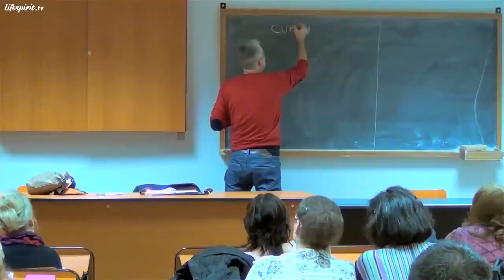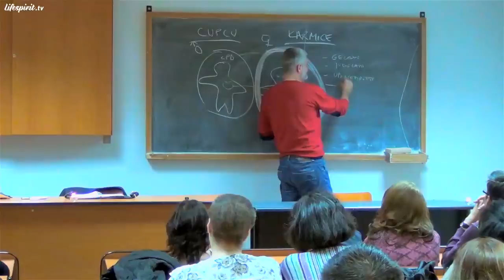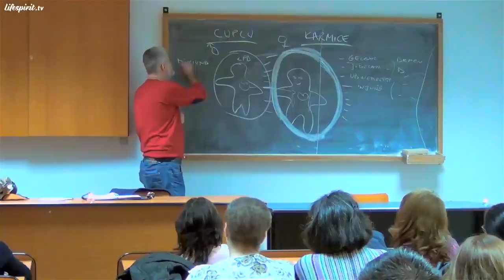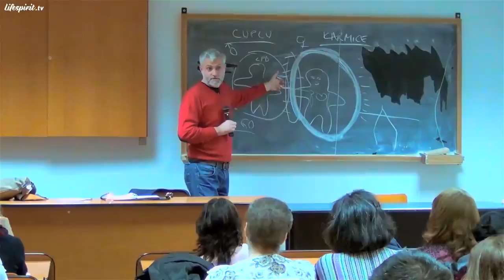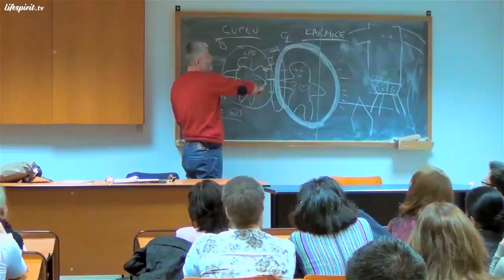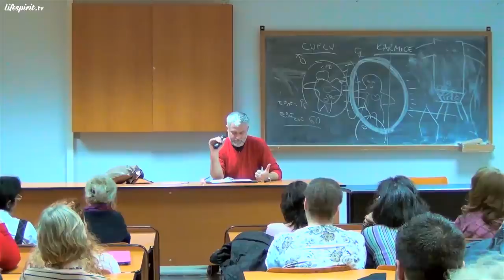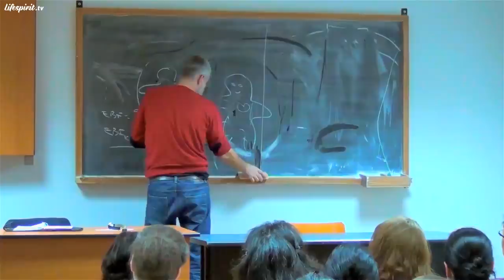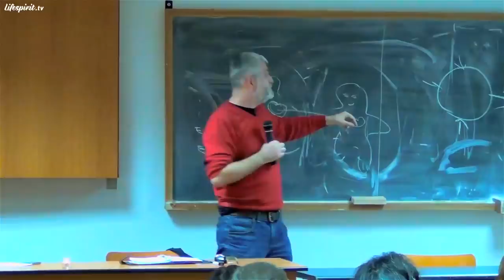Importanța relațiilor de cuplu în evoluția spirituală (cu subtitrare)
Episodul 72.
Data înregistrării: 02 Decembrie 2013.
Subtitrare limba română disponibilă.

Din cuprins:
- Căsătoria este o schemă de gândire iar scopul ei este terapia de grup
- Cartea "Cele cinci limbaje ale iubirii", scrisă de Gary Chapman
- Femeile, în general, sunt îndrăgostite de conceptul de familie
- Legea Iubirii este precedată de o perioadă de 1.000 de ani de pace
- Copiii părinților corporatiști, care sunt lăsați să stea cu bona, nu se simt iubiți de părinții lor
- Iisus Christos nu a blamat niciodată sexul
- Ispita sfârșitului lumii
- Necesitatea verificării corectitudinii Legii Ortodoxe
- Omul condamnă în ceilalți ceea ce este în el însuși
- Cea mai mare problemă este atunci când omul se obișuiește cu Răul și nu mai face nimic pentru a schimba asta în sens pozitiv
- Căsătoria cu Christos, miresele lui Christos și problemele pe care acestea le fac din neînțelegerea Vieții
- Extratereștrii și diversele entități care sunt venite de pe alte Planete, s-au născut pe Pământ tocmai ca să studieze și să înțeleagă de ce Dumnezeu a ales să coboare pe Pământ
- Un om nu poate să fie în alt loc în afară de locul în care este în momentul prezent
- Dacă Iisus Christos este modelul unui om, înseamnă că omul, care alege să creadă în El, are aceleași drepturi ca și El
- Dacă oamenii nu învață să-și gestioneze nevoile, frustrările și Umbra, toate acestea se vor manifesta prin copiii lor
- Luca 11:46, Iisus Christos: "Vai și de voi, învățători ai Legii. Pentru că voi puneți pe spinarea oamenilor sarcini grele de purtat, iar voi nici măcar cu unul din degetele voastre nu vă atingeți de ele."
- Luca 11:52, Iisus Christos: "Vai de voi, învăţători ai Legii! Pentru că voi aţi pus mâna pe cheia cunoştinţei: nici voi n-aţi intrat, iar pe cei ce voiau să intre i-aţi împiedicat să intre."
- Ioan 13:34, Iisus Christos: "Vă dau o poruncă nouă: să vă iubiţi unii pe alţii! Aşa cum v-am iubit Eu, tot aşa să vă iubiţi şi voi unii pe alţii."
- Odată ce un om s-a trezit din punct de vedere spiritual, el devine el însuși și nu mai poate redeveni ce-a fost atunci când nu era trezit
- Legea Iubirii este cât se poate de firească și este singura Lege care rămâne valabilă; în rest sunt povești
- În relațiile dintre homosexuali nu mai intră Dumnezeu pentru că acest tip de relație nu este consfințită de Dumnezeu
- Demonul lovește, prin intermediul omului de alături, acolo unde există probleme personale
- Omul este bine să evolueze odată cu Umbra sa și nu în opoziție cu ea, pentru că altfel se produce o spărtură în el, în familia sa și în cei din jurul său
- Nu există "minciuna prin omisiune". Chiar dacă cineva află sau știe mai multe lucruri, nu presupune că automat are și voie să le spună